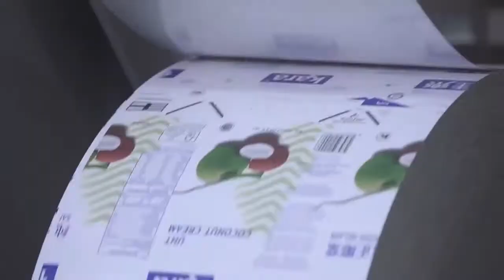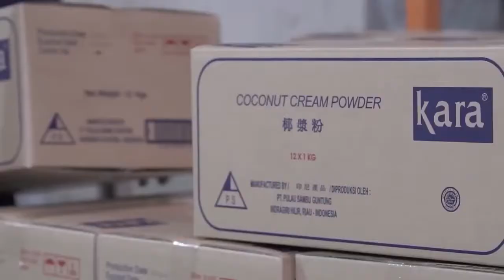Amazing Coconut Farming and Harvesting